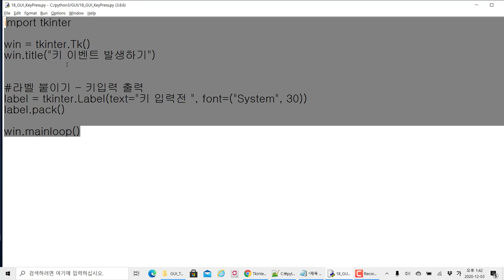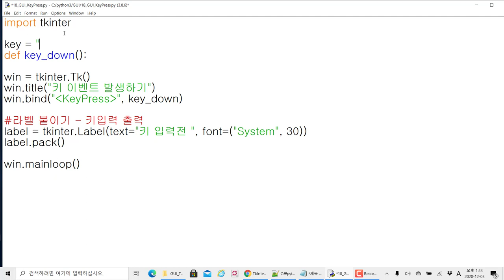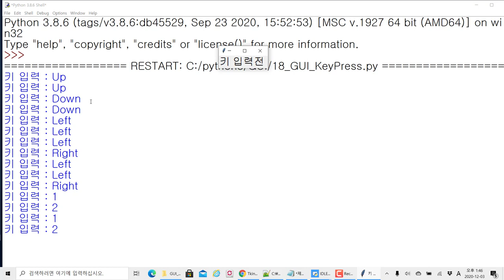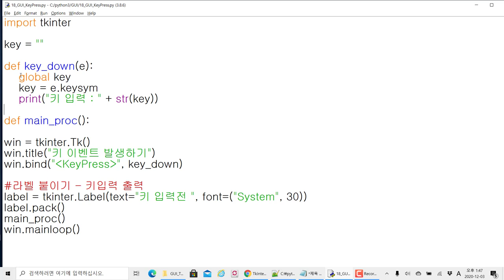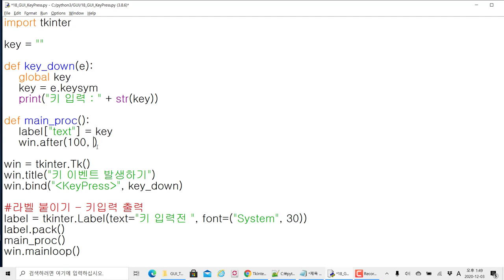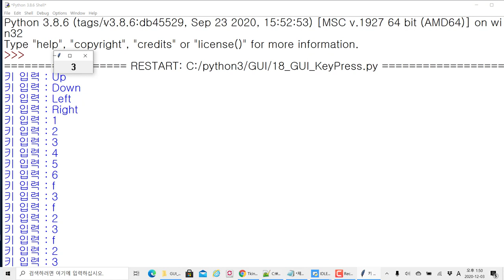파이썬 GUI 코딩 tkinter 키 이벤트 발생과 전달 이해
모두코딩 )에서 제공하는 IT 프로그램 과정입니다. 이번 주제는 "파이썬 GUI 코딩 tkinter 키 이벤트 발생과 전달 이해"입니다.